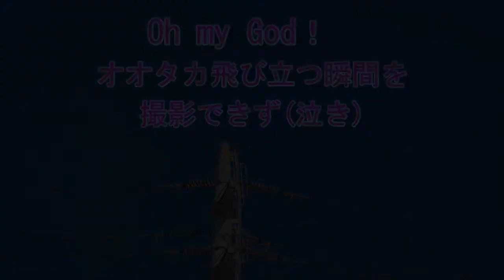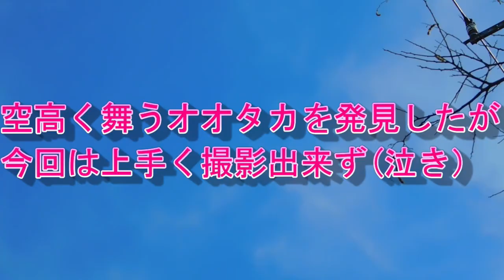オオタカ 鉄塔の頂上から降臨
オオタカが鉄塔の頂上に居るのを発見
そこから舞い降りて来たオオタカはヒマラヤスギにて休憩
今回肝心なシーンの撮影が上手く出来ませんでしたが、
ヒマラヤスギから飛び立つ際のスローモーション画像や、お馴染みの振袖姿などご覧下さい